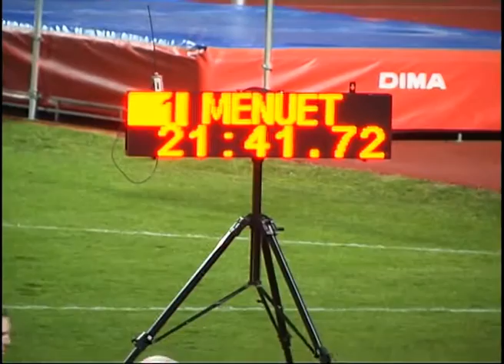Emilie Menuet Nouveau record de France 5000m marche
Au Meeting National Michel Musson Emilie Menuet bat le record de France du 5000 mètres marche à Blois  le 1 juillet 2015